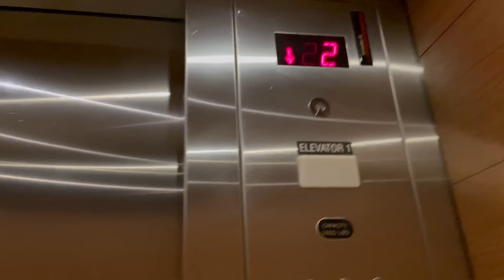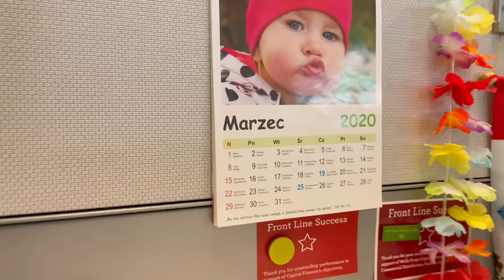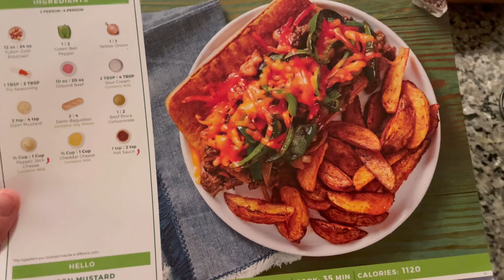„Officowy” vlog -SEGREGACJA W PRACY